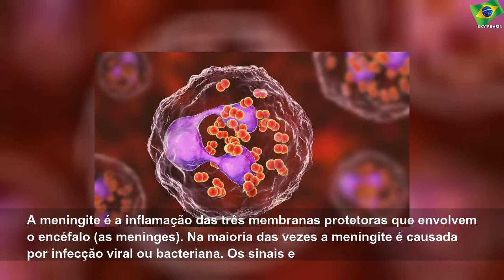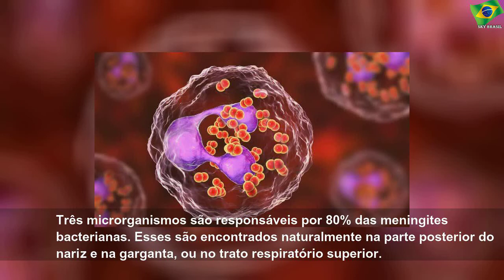Meningite tem sintomas parecidos aos da gripe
sexta-feira, 24 de abril de 2020
Meningite tem sintomas parecidos aos da gripe | Sky Brasil Health